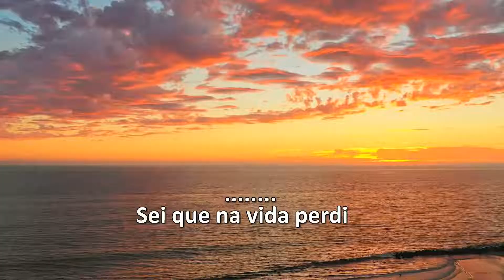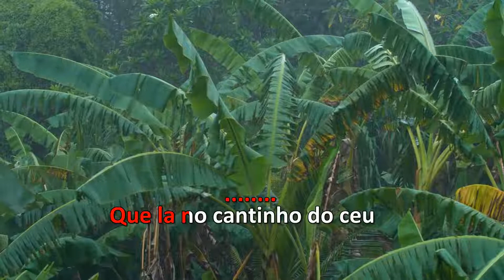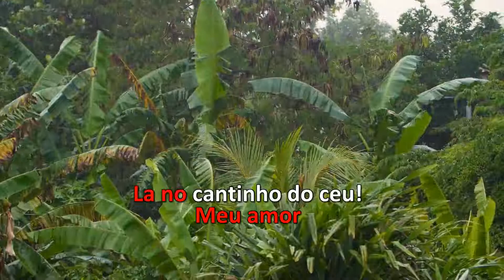KARAOKE - CAÇULA & MARINHEIRO - CANTINHO DO CÉU (Raiz)